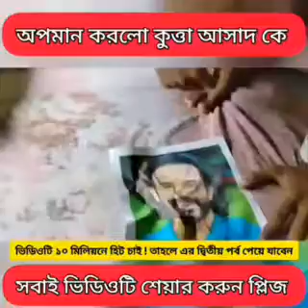আসাদ নুর কে কঠিন ধোলাই। না দেখলে মিস করবেন